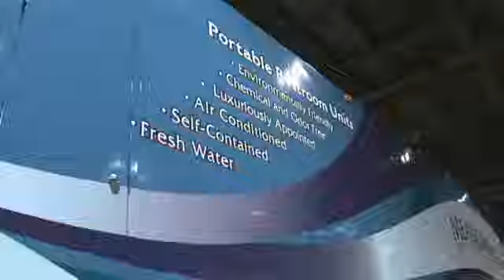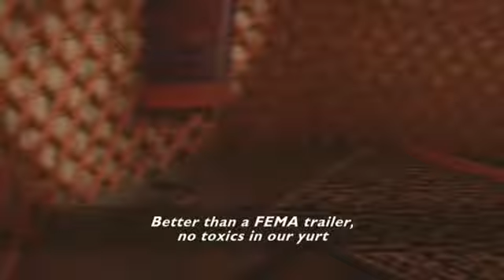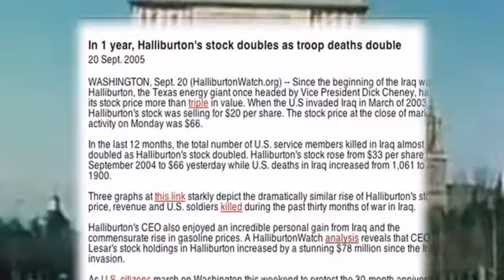The Yes Men Fix The World P2P Edition 2010 HD Part 7/11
I do not own this movie or any copyrights. I am simply posting this video on YouTube to share it with the masses, as the producers requested. Below is the link to the producers site where you can download the film in it's entirety or donate to the cause.